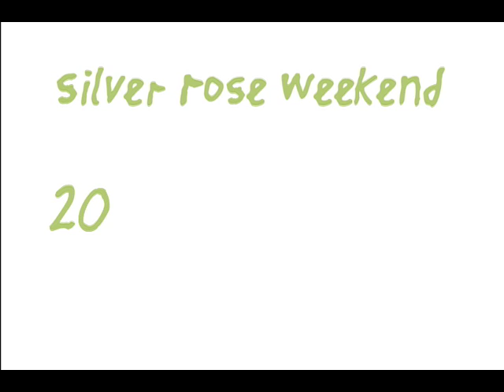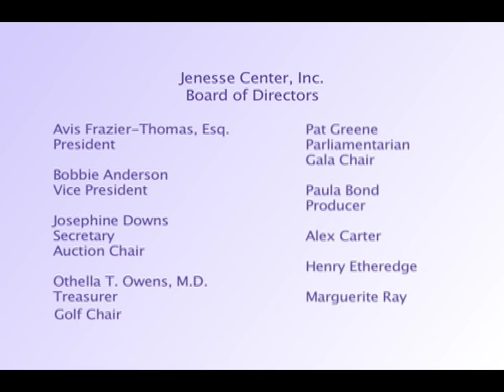2010 Silver Rose Weekend - Save the Date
The Silver Rose Weekend is three days of exciting events that raise support and awareness for the programs and services provided by Jenesse Center.  There will be a VIP Reception on Saturday, April 17, 2010 (location TBA), an Awards Gala and Auction on Sunday, April 18, 2010, 12noon at the Beverly Hills Hotel and the Halle Berry Celebrity Golf Classic on Monday, April 19, 2010 at the Wilshire Country Club.